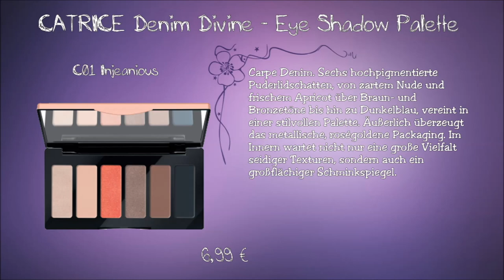CATRICE DENIM DIVINE Limited Edition - Preview Drogerie Neuheiten April - Mai 2016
Die neue catrice Limited Edition DENIM DIVINE ist ab mitte April bis Mitte Mai 2016 im Handel erhältlich.

Details zur LE:
Carpe Denim. Sechs hochpigmentierte Puderlidschatten, von zartem Nude und frischem Apricot über Braun- und Bronzetöne bis hin zu Dunkelblau, vereint in einer stilvollen Palette. Äußerlich überzeugt das metallische, roségoldene Packaging. Im Innern wartet nicht nur eine große Vielfalt seidiger Texturen, sondern auch ein großflächiger Schminkspiegel. Erhältlich in C01 Injeanious. 6,99 €

Liquid Liner
Indigo Eyes. Dip-Eyeliner mit dunkelblauer, matter Textur für langanhaltende Ergebnisse im Denim-Look. Der feine Pinselapplikator kreiert einen präzisen Lidstrich und perfekt geschwungene Linien – der ideale Rahmen für ein ausdrucksstarkes Augen-Make-up. Erhältlich in C01 Dark Denim Blue. 2,99 €

Luminous Lip Gloss
For all Shapes. Geschmeidige, glänzende Ergebnisse passen immer. Die semitransparente, leichte Textur schenkt den Lippen einen subtilen Schimmer. Zur Wahl stehen ein frisches Korallrot und ein dezentes Nude – ideal für einen sommerlichen Bronzelook. Erhältlich in C01 Women’s Cut und C02 Comfort Fit.
3,49 €

Powder Blush
Icon meets Colour. Mit diesem Puderrouge in einem frischen Peach-Ton wird der Teint auf Sommer getrimmt. Lässt sich hervorragend auftragen, verblenden und betont die Wangenknochen. Das Finish ist seidig matt und besonders natürlich. Toller Hingucker: die attraktive Jeansprägung auf der Oberflächentextur. Erhältlich in C01 Stone Blushed. 3,99 €

Bronzer
Sand Washed. Feiner Bronzing-Puder mit mattem Finish für ein natürlich gebräuntes Aussehen. Kann auch zum Konturieren des Gesichts genutzt werden. Dank außergewöhnlicher Prägung in Jeansoptik und dem roségoldenen Packaging ein wahres Must-Have, dass in keiner Beauty Bag fehlen darf. Erhältlich in C01 Hot TANts. 4,99 €

Nail Lacquer
Five Pockets. Five Colours. Fünf Nagellacke warten darauf, dass perfekte Jeansoutfit zu komplementieren: tiefes Nachtblau, frisches Korallrot, leuchtendes Rot, dezentes Mandelbraun und zartes Nude. Die Formulierung der Nail Lacquers steht für professionelle Deckkraft, lange Haltbarkeit sowie ein Finish mit oder ohne Effekte. Mit dem Profi-Pinsel gelingt zudem ein besonders einfacher, gleichmäßiger Auftrag. Das eckige Packaging setzt durch die authentische Jeansprägung auf der roségoldenen Verschlusskappe ein Highlight. Erhältlich in C01 Dark Denim Blue, C02 Fabricot, C03 Women’s Cut, C04 Comfort Fit und C05 Gold Miners. 2,99 €

Weitere Videos

oder

oder